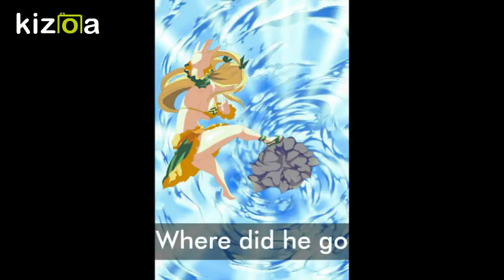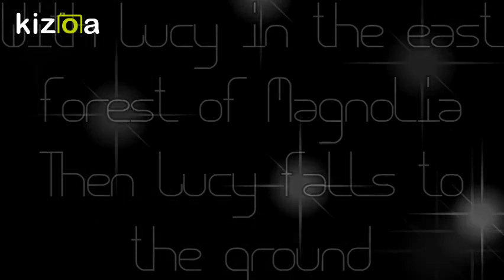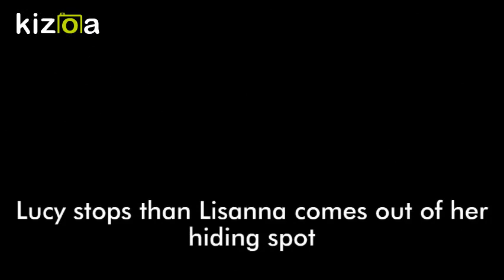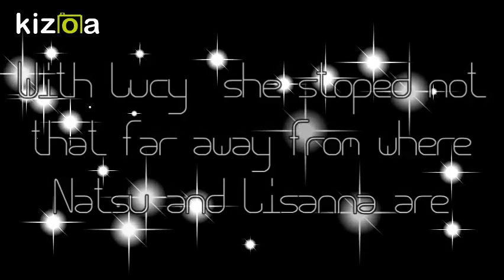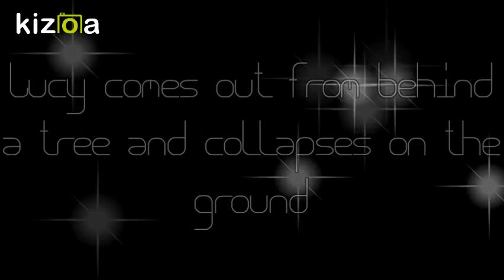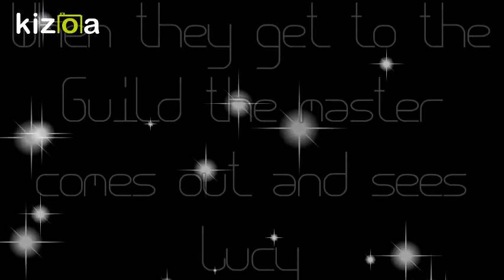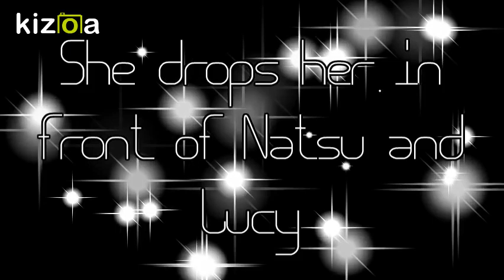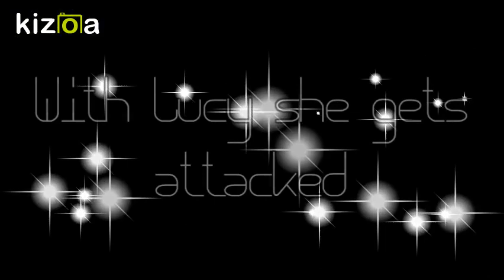Kizoa Movie - Video - Slideshow Maker: Nalu Love Story Part 2